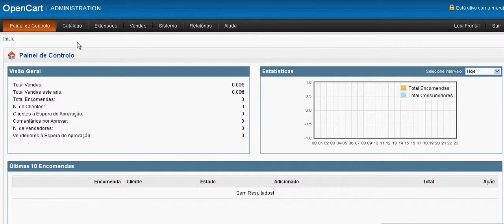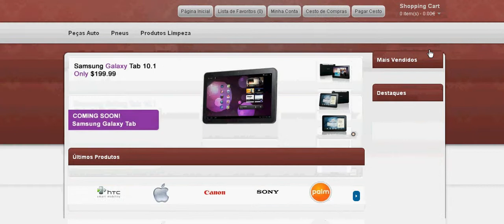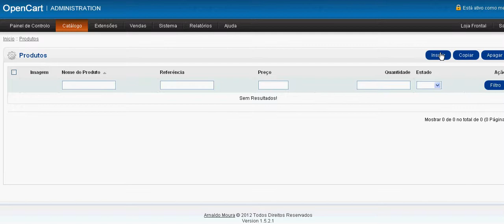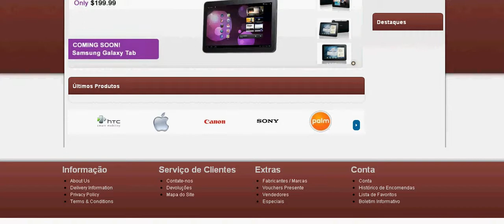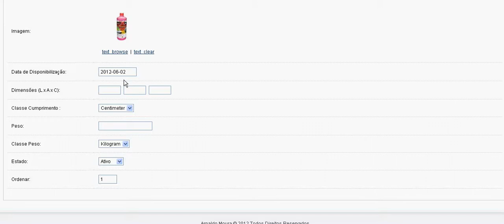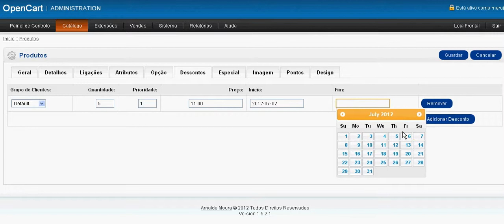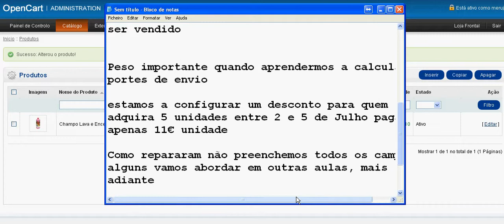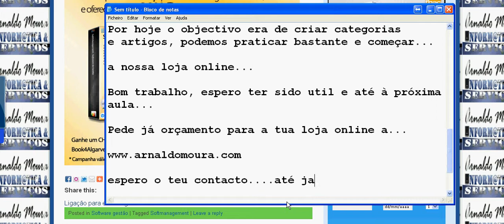Opeoncart Aula 1.avi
Aula criação de categorias de produtos e produtos numa loja Opencart.